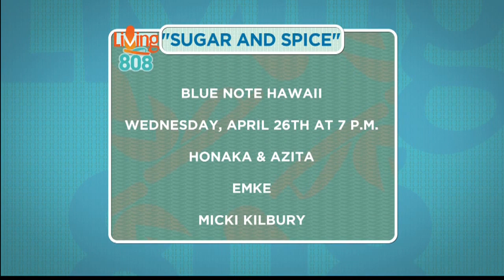Aloha Friday Music: EMKE